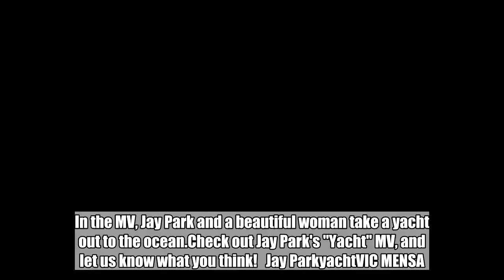Jay Park gets on a 'Yacht' feat. Vic Mensa in ocean MV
Jay ParkÂ has dropped a music video for "Yacht" featuringÂ Vic Mensa! SEE ALSO: Jay Park drops tracklist for his newest EP, 'Ask About Me' "Yacht" is from Jay Park's newÂ EP 'Ask About Me', and the track featuresÂ American rapper, singer, songwriter and record producer Vic Mensa. In the MV, Jay Park and a beautiful woman take a yacht out to the ocean.Check out Jay Park's "Yacht" MV, and let us know what you think!   Jay ParkyachtVIC MENSA